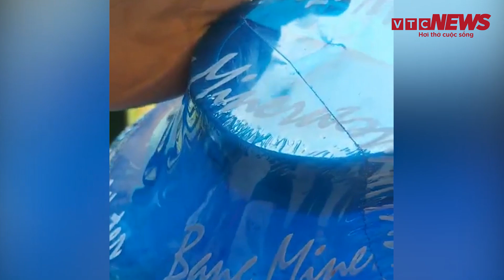Vật chứng bỗng biến mất trong vụ con đỉa trong bình nước ở trường mầm non | VTC News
VTC News | Vật chứng bỗng biến mất trong vụ con đỉa trong bình nước ở trường mầm non
Liên quan đến vụ việc phát hiện có đỉa trong bình nước 20 lít còn nguyên tem tại Trường Mầm non Phong Thủy, huyện Lệ Thủy. Theo lãnh đạo Chi cục An toàn vệ sinh thực phẩm tỉnh Quảng Bình, hiện bình nước có đỉa đã không còn nên việc làm rõ nguyên nhân cũng gặp khó khăn.